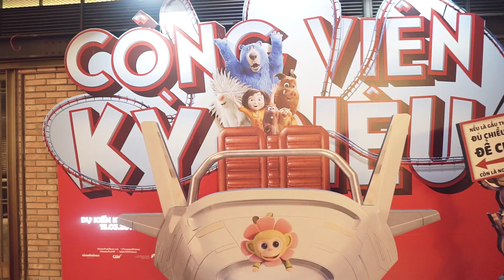Họp báo phim hoạt hình CÔNG VIÊN KỲ DIỆU | KC: 15.03.2019